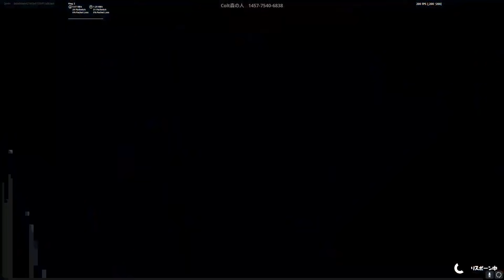【後編】仲間を見捨てないしんく、IQが高いペガサス、戦犯るり【フォートナイト/Fortnite】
みんなでワイワイするのマジで楽しいｗｗ